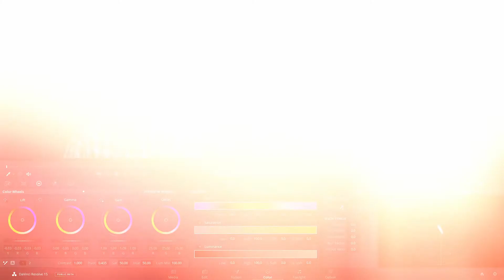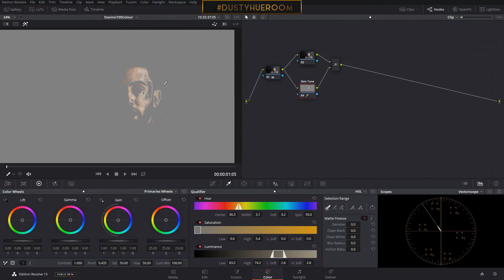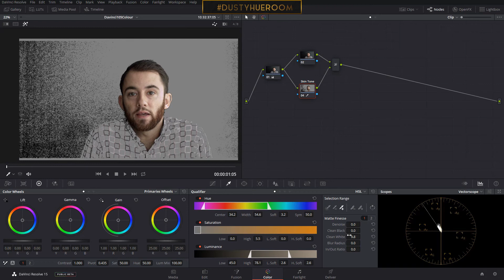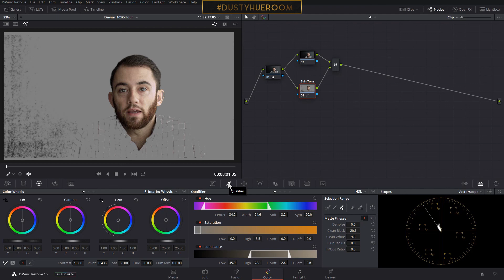สอนใช้ Davinci Resolve 105 - เลือกสีเฉพาะเฉดด้วย Qualifier ภาค1[ตอนที่5]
การทำงานรวมกันในการเลือกเฉพาะเฉดสี Qualifier & Window & Tracker

เรียนวิธีใช้Davinci Resolveและโปรแกรมอื่นๆ แบบรวดเร็วและง่ายที่

About me,
Sothorn Jinn Chudpimai
DaVinci Resolve Certified Trainer by BlackmagicDesign
Film Instructor at Creme Academy Thailand / DustyHueRoom

ดาวโหลดโปรแกรมฟรีได้ที่